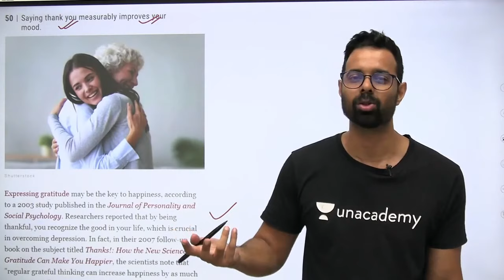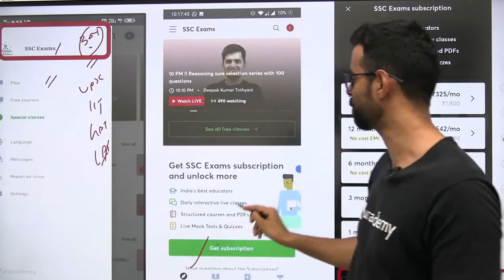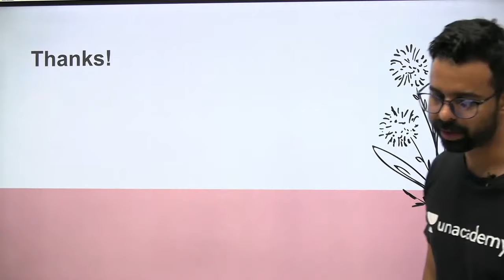खुश होने का Simple Research | Fun Fact with Bhunesh Sir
Unacademy Learner App Benefits:
1. Learn from your favorite Educator
2. Dedicated DOUBT sessions
3. One Subscription, Unlimited Access
4. Real-time interaction with Educators
5. You can ask doubts in a live class
6. Limited students
7. Download the videos & watch them offline

✿ Morning Shows:
05:00 AM - Current Affairs Quiz Show by Bhunesh Sir
06:00 AM - General Science by Neeraj Sir
07:00 AM - Current Affairs & Static GK by Shipra Ma'am
07:15 AM - The Hindu Editorial by Sandeep Kesarwani Sir
08:00 AM - Current Affairs Show by Bhunesh Sir
08:40 AM - Vocabulary Show by Sanjeev Sir

✿ RRB Group D/CBT 2:
09:00 AM - General Science by Shipra Ma’am
09:30 AM - Physics by Neeraj Sir
10:15 AM - Reasoning by Deepak Sir
11:00 AM - Maths by Sahil Sir
12:00 PM - General Awareness by Rohit  Sir

✿ SSC GD (15 Dyas Crash Course) Start From 1st Till 15th Dec:
12:30 PM - Maths by Sahil Sir
01:30 PM - Hindi by Alok sir
02:00 PM - English by Sandeep Kesarwani Sir
03:00 PM - General science By Neeraj jangid
04:00 PM - Reasoning by Deepak Sir
05:00 PM - GK By Rohit Kumar

✿ SSC CGL Foundation Batch 2021:
06:00 PM - English by Sanjeev rathore
07:00 PM - General science By Amandeep Sir
08:00 PM - Maths by Dhasu Sir
09:00 PM - Reasoning by Ritika Ma'am
10:00 PM - Reasoning by Akash Sir